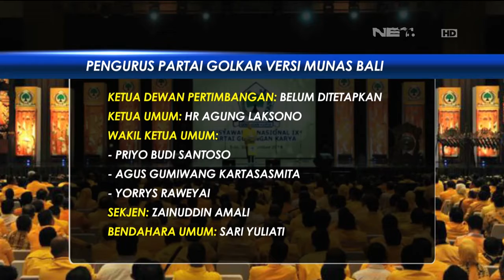Kedua Kubu Golkar Daftarkan Susunan Pengurus ke Kemenkumham -NET17